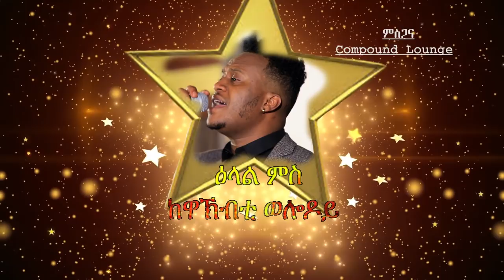New Eritrean Interview with Daniel Mogos ( Reggae) Part 4 last- ኣብ መደብ ዕላል ከዋኽብቲ ወሎዶይ